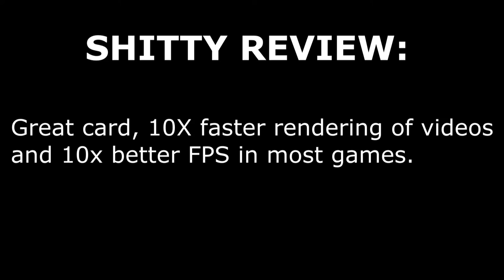Unboxing a zotac geforce GTX 750ti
This is a "great and amazing" unboxing and review.